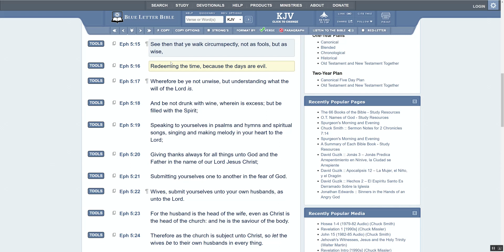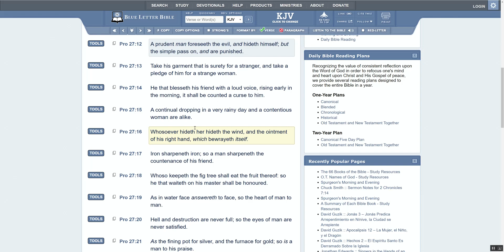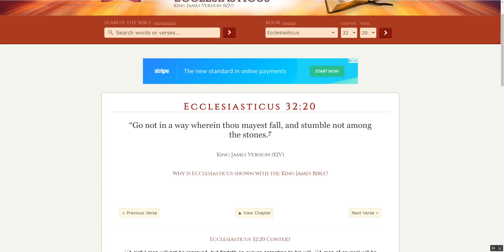Be Circumspect and Use Common Sense